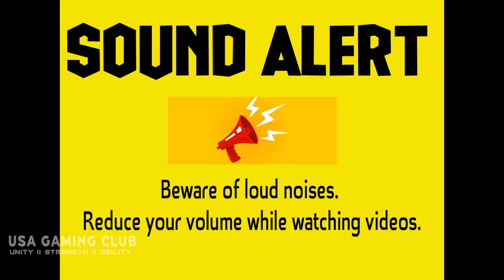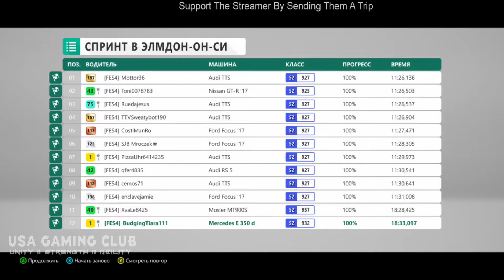fastest cars in forza horizon 4 | top 5 fastest cars of FH4 in 2020 highlight 12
Top Fastest Cars In Forza Horizon 4 @ Top Speed.
Also  if you would like to see the top 5 fastest cars in forza horizon 4 fully upgraded  let me know!
Forza horizon 4 we look at the 5 fastest cars with a 280+mph top speed!

📌 Hi welcome for watching this segment.
📌 In this segment we tried to focus on Top fastest cars playing @ USA GAMING CLUB

fastest cars in forza horizon 4, top 5 fastest cars of FH4 in 2020,
highlight 12,

Top 10 Fastest Cars In Forza Horizon 4 @ Top Speed.
Fastest car in every forza horizon 1 2 3 4 || evolution of fastest car in forza horizon 1-4.

Today we will be looking at the top 5 fastest cars in forza horizon 4 stock.
*2020 updated* top 5 fastest cars in forza horizon 4

forza horizon 4 fastest car in the game - Looking to have the fastest car in forza horizon 4 - Top 10 Fastest Cars In Forza Horizon 4
to/2OlSnFm this really put a smile on my face loved every second this forza horizon 4 easter egg is pretty insane -

::Concept::
fastest cars in forza horizon 4  acceleration test with launch control and see which car is going to be on top fastest on the list!
Therefore the 599XX Evolution can become the fastest car in Forza Horizon 4 with the aforementioned tune, while also maintaining decent handling.

Fastest car in Forza Horizon 4 - The Racing Monkey.
Xbox Game Pass members can play Forza Horizon 4,
Top 5 fastest cars in forza horizon 4 (stock).
We will be looking at the top 5 fastest cars in forza horizon 4 fully upgraded.

💛💛Send A Trip To The Streamer to keep up their steaming live forever.💛💛

💛💛 Respectable Video creditors: 💛💛
if you want to see credits, simply click the below url :